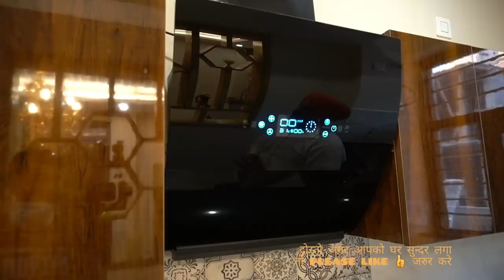ऐसा सुन्दर घर मज़ा आ गया 28.90 लाख में | Best Interior Design | Premium Quality interior Work.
BASS CHAK PROPERTY,
OMEGA CITY,
PBRERA-SAS80-PR0019

PAYMENT SCHEDULE
BOOKING AMOUNT  25000/-

●Our Challenge- Best Quality, Best location, Best Rental.
●Our Assurance - No Cheating, No hidden Charges,No Land Dispute.
●Our Price - Not even a single Consumer Court case filed by any Customer.

दोस्तो ज्यादा जानकारी के लिए Video पूरी देखे

दोस्तो अगर आपको हमारी VIDEOS अच्छी लगती है तो PLEASE LIKE जरुर करे👍

Omega City Smart Homes.
Chandigarh - Kharar- Ludhiana Highway

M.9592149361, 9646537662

hstgss...
2 bhk floors on ludhiana Highway,
2 bhk flat in Chandigarh to ludhiana Highway,
kharar Ludhiana Highway 2 bhk,
2 bhk Flats on Ludhiana Chandigarh Highway,
Omega City View Kharar,
Omega City 2 bhk Apartments on ludhiana Highway,